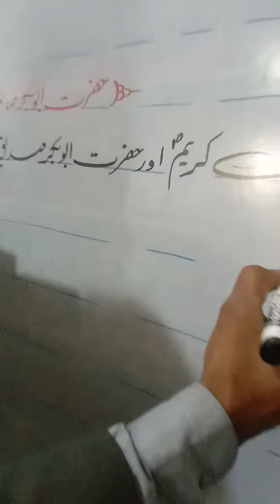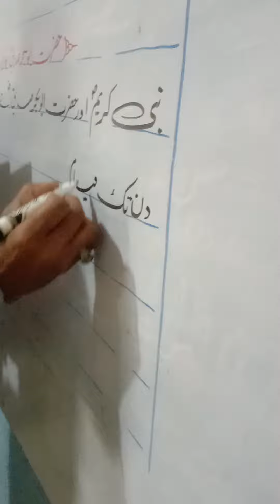white bord writing class work5